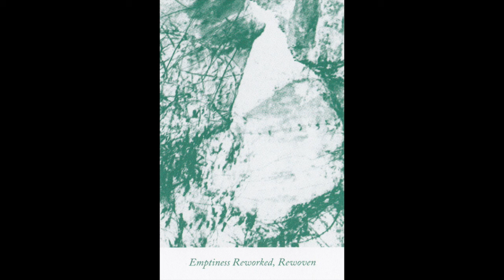Sequences - False Awakening (Cremation Lily Rework)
Sequences - False Awakening (Cremation Lily Rework) (track off "Emptiness Reworked, Rewoven" CS - released 5 Mar 2021 on Audio. Visuals. Atmosphere.) (AVA88)

Time caught in golden and silver light, the door has been opened, down the stairs lies what has been lost.

An epoch of fog-bound awareness descends into darkness and snow, a ruined rustle restores secrets in silence. As the window opens it belches out an elusive space that ends in mystery and decay. Disintegrating chambers revealing currents of acoustic shapes, the sanctuary of the spirit resonates within. Destroyed by turmoil, formed through insomnia, molded with contemplation.

Featuring nine reworks from Sequences’ “Woven Empty” by these artists:

Canadian Rifles
Cremation Lily
Greenhouse
Jim Haynes
Joel Danielsson
Mattias Gustafsson
Pascal Savy
R. Schwarz
Shō

Mastered by Stephan Mathieu.

C56. Edition of 88.